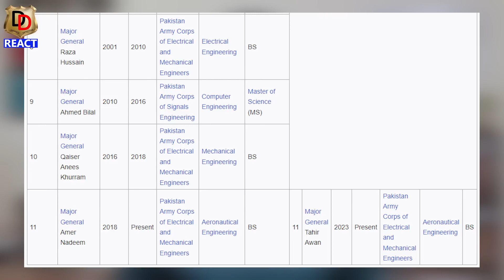Pak Army ke Boot Chatne wale Pakis se Miliye I